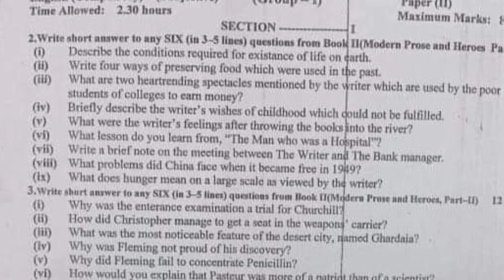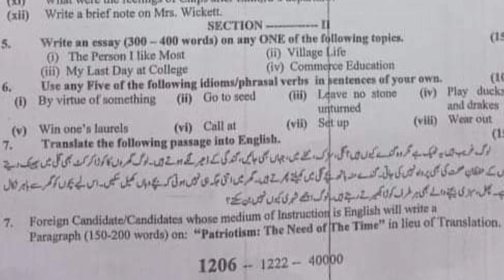2nd Year Sargodha board First group English Paper 2022 | 12th Class English Paper 2022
2nd Year English Guess Paper 2022 | 12th Class English Guess Paper 2022 | English Guess 12th 2022

2nd Year English Guess Paper 2022 | 12th Class English Guess Paper 2022 | English Guess 12th 2022
2nd Year English Guess Paper 2022 | 12th Class English Guess Paper 2022 | English Guess 12th 2022
In this video, I’ll explain 2nd Year English Guess Paper 2022 | 12th Class English Guess Paper 2022 | English Guess 12th 2022. 2nd Year English Guess Paper 2022 | 12th Class English Guess Paper 2022 | English Guess 12th 2022.
2nd Year English Guess Paper 2022 | 12th Class English Guess Paper 2022 | English Guess 12th 2022
2nd year English guess paper 2022

2nd year English guess paper 2022 supplementary
2nd year English guess paper Lahore board 2022
2nd year English guess paper Sargodha board 2022
2nd year English guess paper Gujranwala board 2022
2nd year English guess paper Multan board 2022
2nd year English guess paper Rawalpindi board 2022
2nd year English guess paper Bahawalpur board 2022
2nd year English guess paper Faisalabad board 2022
2nd year English guess paper Sahiwal board 2022
 2nd year English guess paper Dg Khan board 2022
BISE Karachi board 12th class English guess paper 2022
2nd year English important MCQ’S guess paper 2022
English guess paper 2022 2nd year

If you have a problem with Mcq’s please watch the second video. Here we will discuss the most important 2nd year English guess paper 2022. These S English 12th class guess paper INSHAA’ALLAH will ask in your board exams.  In this video, we also discussed 2nd year English important translation into English paragraphs. We also describe 2nd year English important short question of Mr.Chips, 2nd year English important short questions of modern prose and 2nd year English important short Question of heroes.  Except for all this, we have also discussed 2nd year English most important Mcqs.

com english mr chips guess 2nd year 12th class important mr chips questions inter part 2 english guess 2022 confirm mr chips questions for exam.
com english essay guess 2nd year.

bise lahore 2nd year english guess essay paper 2021.
bise dg khan 2nd year english essay guess paper 2021.

pairing scheme of 2nd year 2022 english scheme of 2nd year 2022 .

bise lahore 2nd year english guess urdu to english paragraph paper 2022. bise sahiwal 2nd year english urdu to english paragraph guess paper 2022.

12th class english guess paper 2021||2nd year english guess paper 2021.

 12th english important guess paper 2022 according to smart syllabus 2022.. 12th class english idioms guess paper 2022.

2nd year english guess paper 2021| 12th class english guess paper 2021.
2nd year english paper pattern 2022 - 2nd year english guess paper 2022. bise sahiwal 2nd year english guess paper 2021..
bise multan 2nd year english guess paper 2021.

bise faisalabad 2nd year english guess paper 2021.

bise gujranwala 2nd year english guess paper 2021.
bise dg khan 2nd year english guess paper 2021. solve phrasal verbs and idioms guess 2nd year english. in this video  i’ll explain 2nd year english guess paper 2022 | 12th class english guess paper 2022 | english essay guess 2022.
2nd year english guess paper dg khan board 2021 2nd year english guess paper peshawar board 2021 2th class english guess paper 2020 .
2nd year english pairing scheme 2022 . english science guess paper 2022 2nd year  paper 2022 2nd year 2nd year english guess paper 2022 .
2nd year english important questions 2022 .

paper pairing 2022 2nd year english .

english 2nd year important questions 2022 .

english guess paper 2nd year 2022 . inter english guess paper 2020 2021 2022  its and important guess for 12th class english.. 12th class english guess paper 2022 faisalabad board.

2nd year english guess paper 2022 urdu medium smart syllabus . inter part 2 ics english guess paper board exam 2022.
2nd year english best notes 2022.